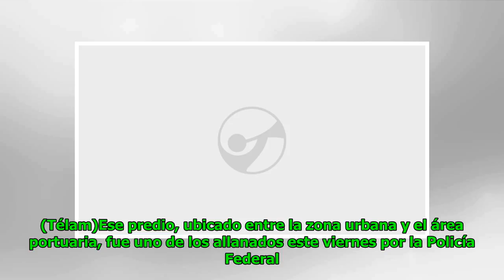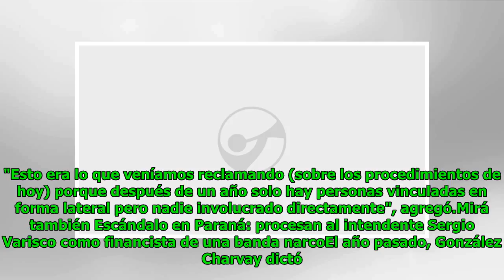Allanan la municipalidad de Bahía Blanca por el tráfico de más de una tonelada de cocaína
Eric Goodwin